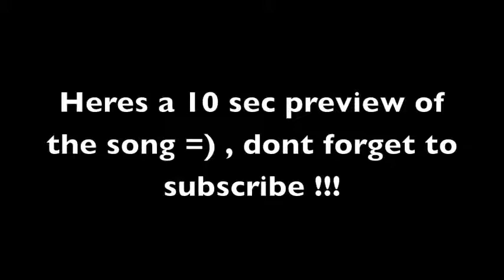Kim Petras Video Log 7 UPDATES !!!!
Kim Petras  Early Years when she made video Logs of herself